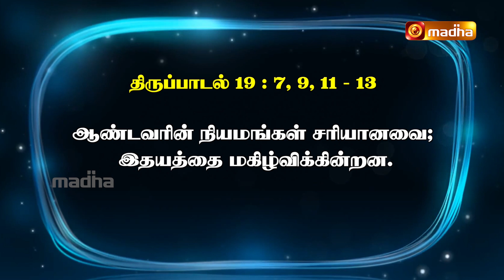தினம் ஒரு திருப்பாடல் | 29.09.2024 | Madha TV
திபா 19: 7,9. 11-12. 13 (பல்லவி: 8a)
பல்லவி: ஆண்டவரின் நியமங்கள் சரியானவை; இதயத்தை மகிழ்விக்கின்றன.

7.ஆண்டவரின் திருச்சட்டம் நிறைவானது; அது புத்துயிர் அளிக்கின்றது. ஆண்டவரின் ஒழுங்குமுறை நம்பத்தக்கது; எளியவருக்கு அது ஞானம் அளிக்கின்றது.

9.ஆண்டவரைப் பற்றிய அச்சம் தூயது; அது எந்நாளும் நிலைத்திருக்கும். ஆண்டவரின் நீதிநெறிகள் உண்மையானவை; அவை முற்றிலும் நீதியானவை. - பல்லவி

11.அவற்றால் அடியேன் எச்சரிக்கப்படுகின்றேன். அவற்றைக் கடைப்பிடிப்போருக்கு மிகுந்த பரிசுண்டு.

12.தம் தவறுகளை உணர்ந்து கொள்பவர் யார்தாம்? என் அறியாப் பிழைக்காக என்னை மன்னியும். - பல்லவி

13.ஆணவமிக்கோரிடமிருந்து உம் அடியானைக் காத்தருளும். அவர்கள் என்னை ஆட்டிப் படைக்காதிருக்கட்டும்; அப்பொழுது, நான் மாசற்றிருப்பேன்; பெரும்பிழை எதையும் செய்யாதிருப்பேன். - பல்லவி